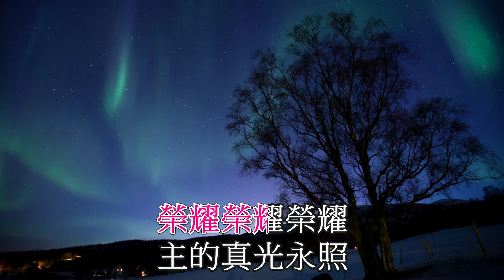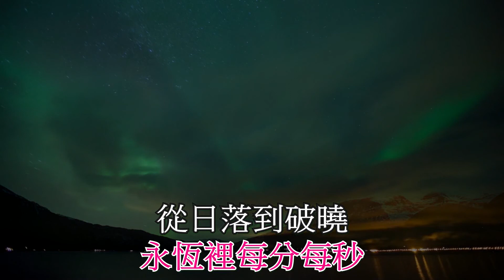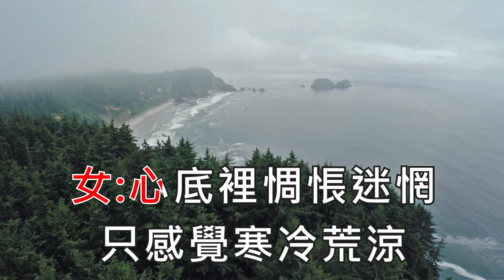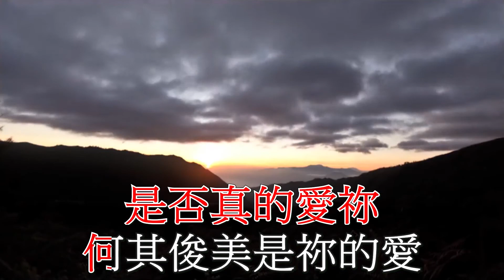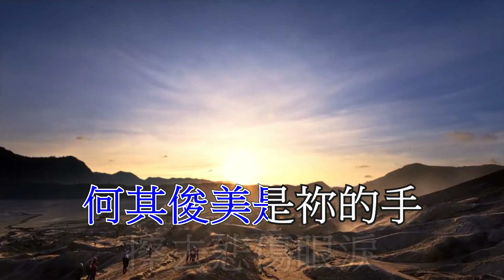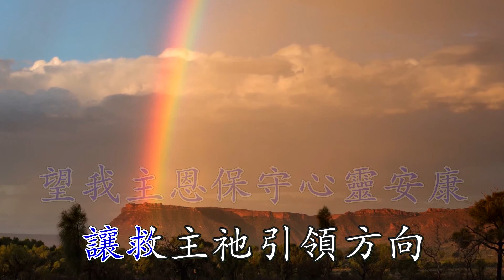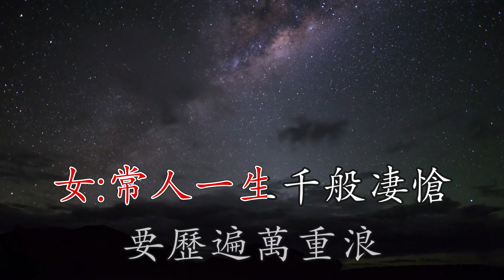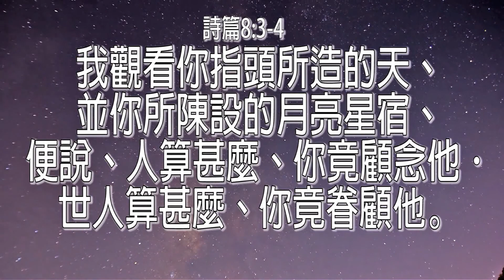「生命樂音」第二十九輯 2021-1-16星期六晚十時在羅省AM1430廣播，訪問郭鄭雅麗Alice Kwok。欲想先睹為快，請看這影像版。 Christian songs faisoft.com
「生命樂音」第二十九輯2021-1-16星期六晚十時在羅省AM1430廣播，訪問郭鄭雅麗Alice Kwok。欲想先睹為快，請看這影像版。